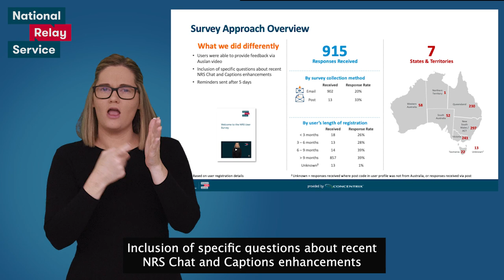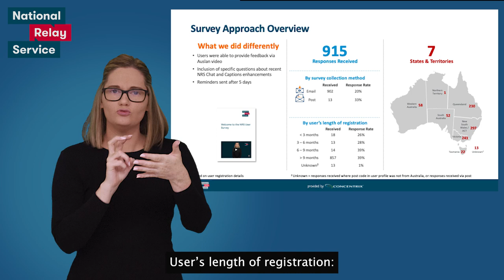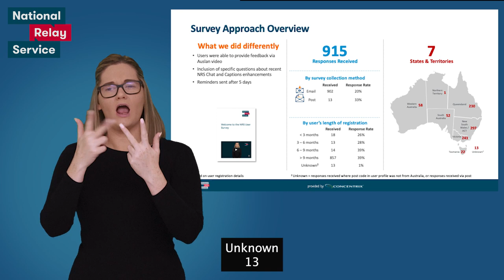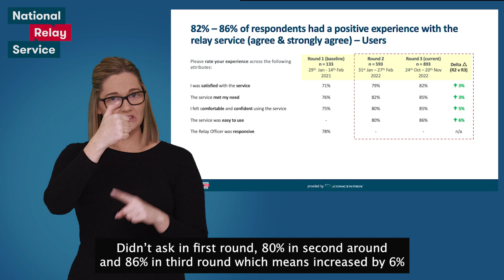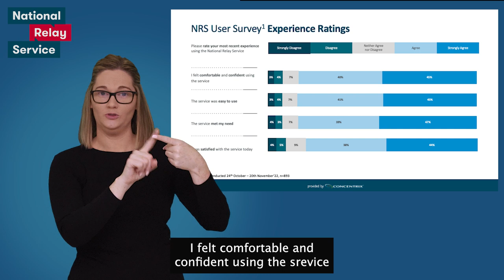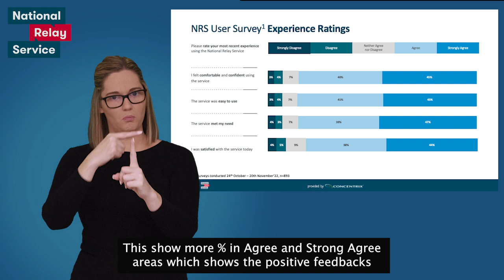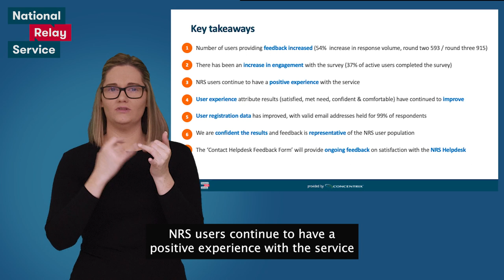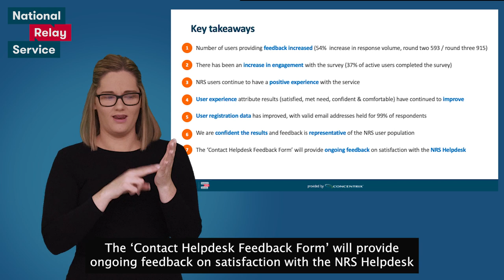NRS User Experience Survey Results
Learn about the results of the NRS User Experience Survey